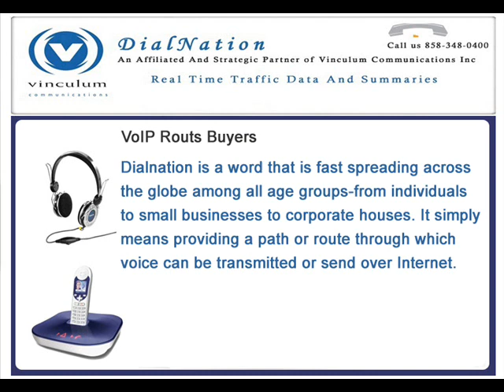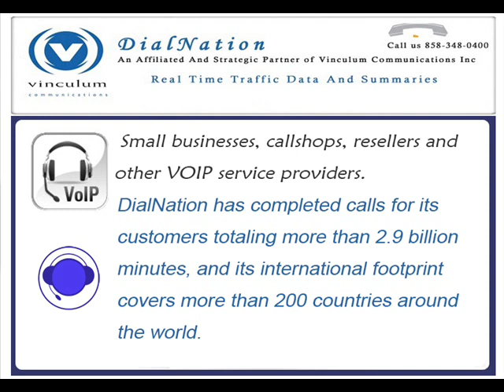VoIP Routes for Sale.wmv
We sell almost any destination worldwide. We offer full A-Z price decks (basic wholesale and premium wholesale) and special offers for any destination you may need.

Kenya - Nairobi
Kuwait
Kuwait-Cellular-NMTC
Kuwait-Cellular-symtel
Kuwait-Cellular-VIVA